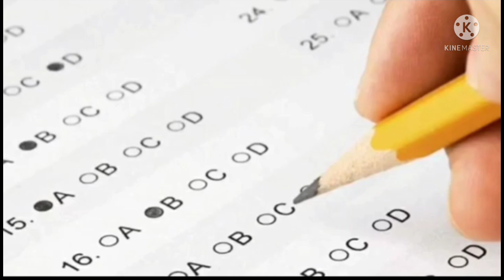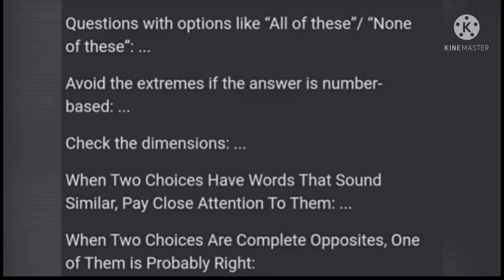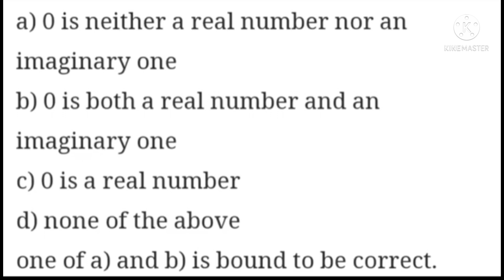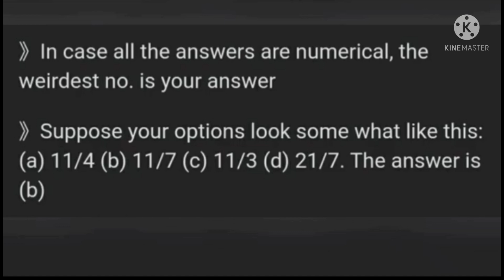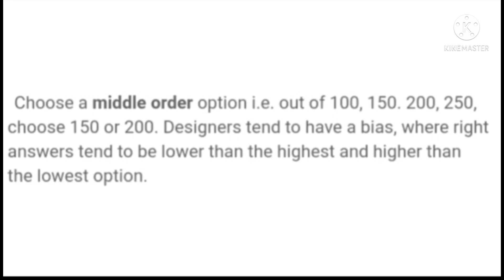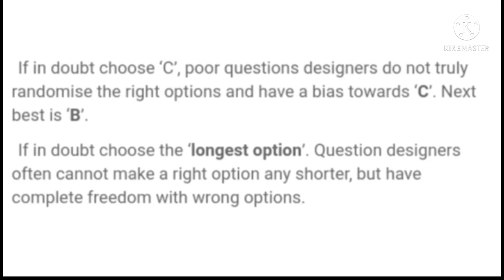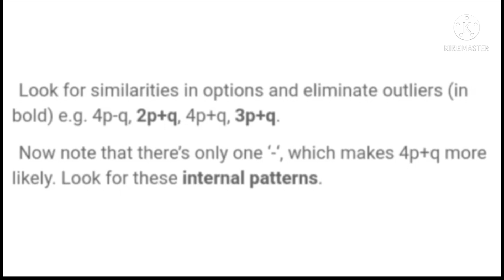How To Solve MCQ's in Competitive Exams || Neet / Jee / K-cet . etc...// Tricks For K-cet Exam .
Dear students,
                            in this video  we given the best method to attempt MCQs in neet/ jee/kcet exams without preparations.